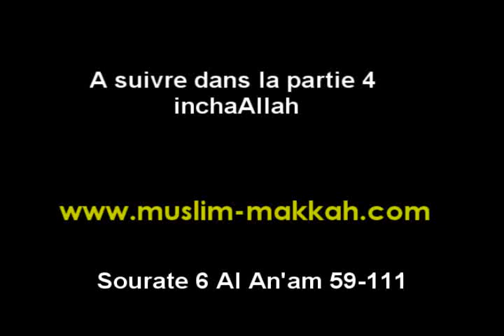Sudais Tahajjud 1421 Al An'am 59-111 PART 3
حصري 📼 | صلاة التهجد من رمضان عام 1421هـ